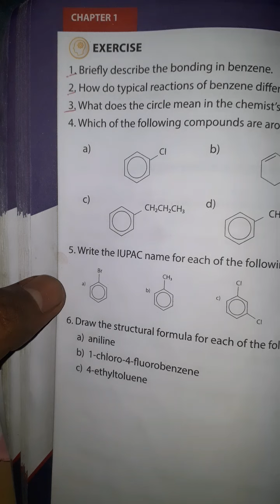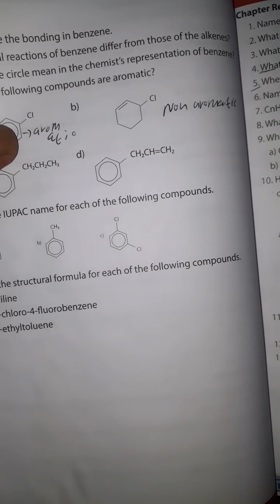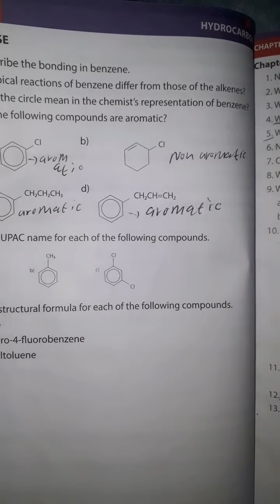Suaalo iyo jawaabo exercise book| part 5 | chemf4 chapter one | af soomaali | AQOON DHISE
Suaalo iyo jawaabo exercise book | | part 4 | chemf4 chapter one | af soomaali |  AQOON DHISE